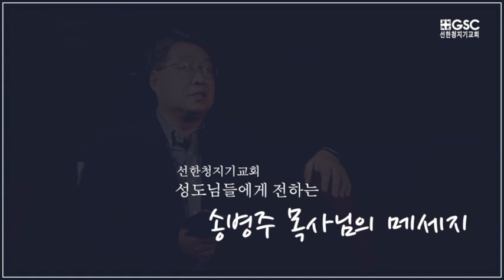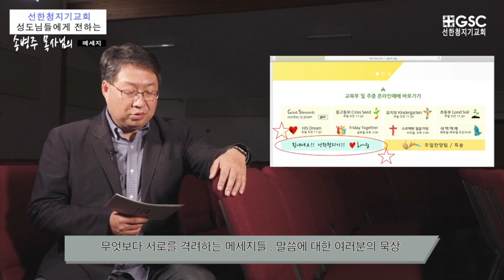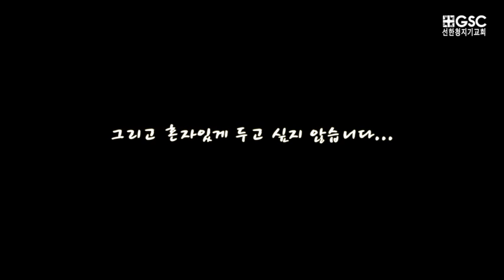2020328 선한청지기 교회 성도님들께 보내는 송병주 목사님의 세번째 메세지